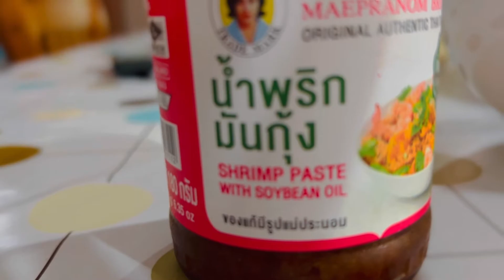กินกุ้งย่างกระทะราดซอสผงกะหรี่ฉ่ำๆ ทำกินเองง่ายๆ🌹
กุ้งย่างซอสผงกะหรี่ ทำกินเองง่ายๆ